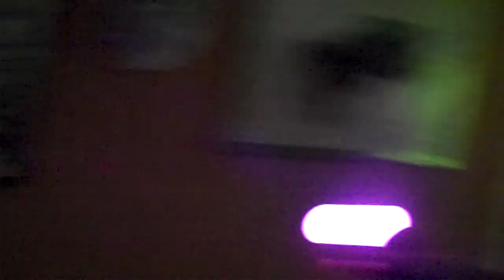Playstation Move Bocce Ball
My wife and I just got the Move and we are enjoying playing some Boche Ball.